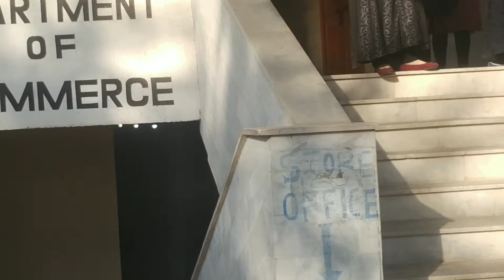My First Day In Fatima Jinnah University